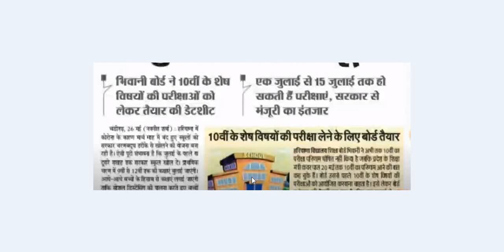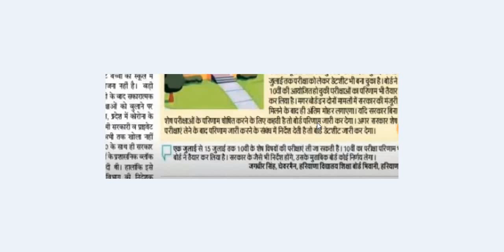HBSE BOARD 10th 12th class Result 2020// खुशखबरी खुशखबरी आप सबके लिए //HBSE BOARD 10TH 12TH RESULT /